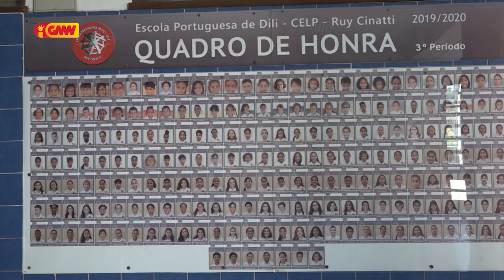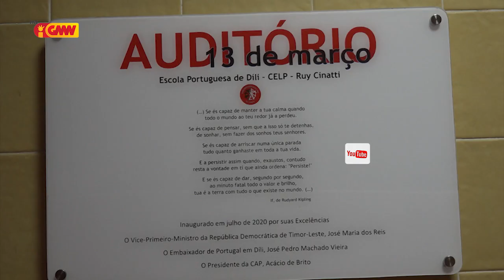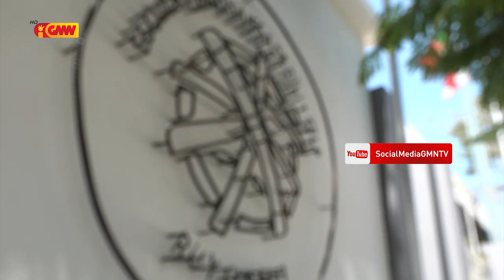EPD sei hahú prosesu aprendizajen anu letivu foun ho forma presensiál temporária